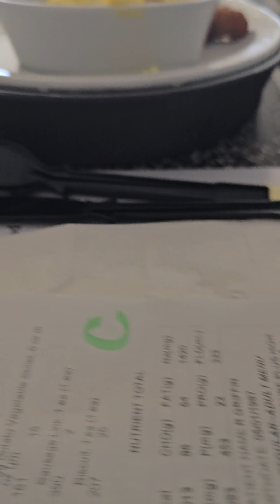Little fun at Hopsital 😃